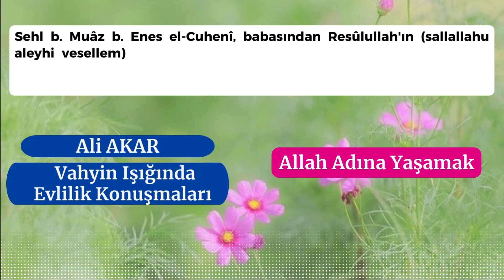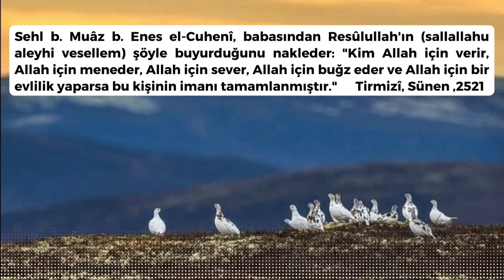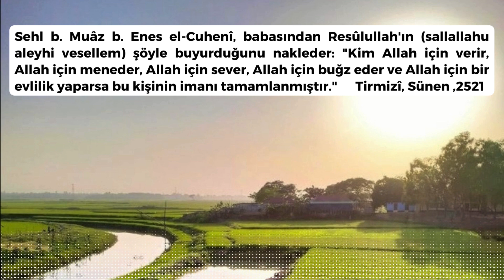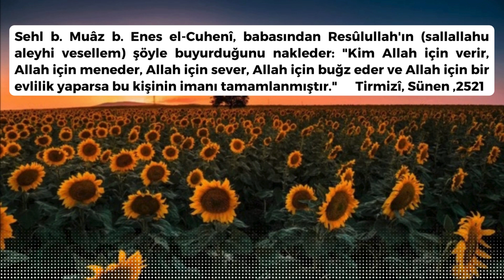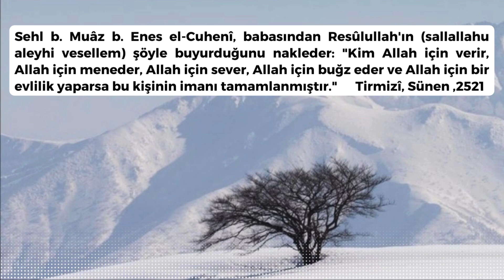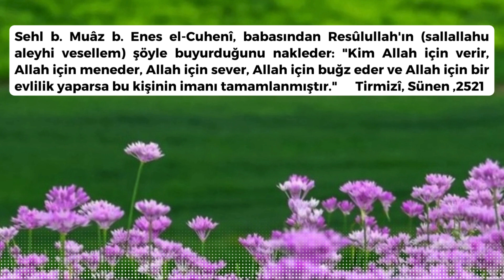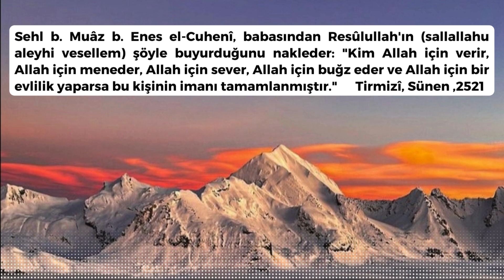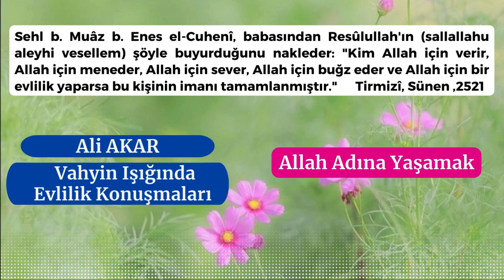30- Allah Adına Yaşamak | Evlilik Konuşmaları || Ali AKAR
Sehl b. Muâz b. Enes el-Cuhenî, babasından Resûlullah'ın (sallallahu aleyhi vesellem) şöyle buyurduğunu nakleder: "Kim Allah için verir, Allah için meneder, Allah için sever, Allah için buğz eder ve Allah için bir evlilik yaparsa bu kişinin imanı tamamlanmıştır." Tirmizî, Sünen , 2521